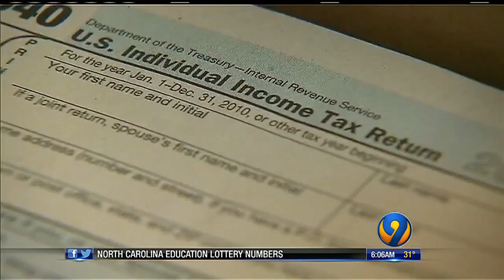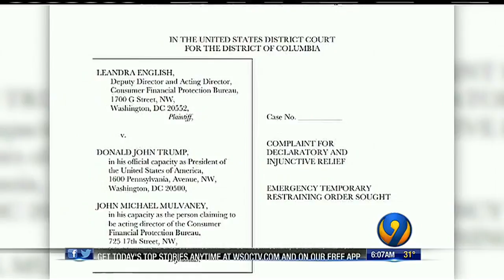Eyewitness News Daybreak 6am 11-27-2017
Eyewitness News Daybreak 6am